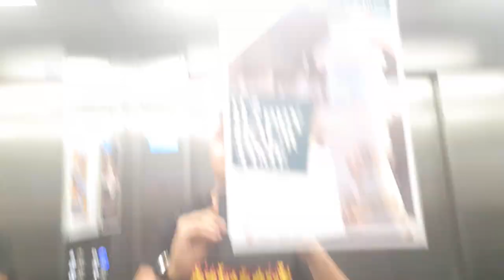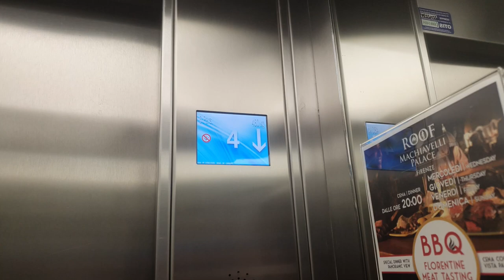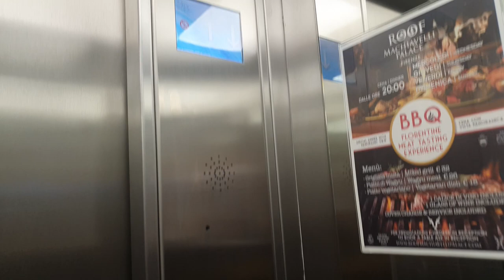2000's Ceam (Mod. 2019? OTIS) Traction Elevator@Hotel***Machiavelli Palace, Florence, Italy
ADDRESS:Hotel*** Machiavelli Palace, Via Nazionale 10, Santa Maria Novella, Florence, Italy
NOTE2:OK mod.
SERIAL:22N22845
YEAR:2000's, modernized in late 2010's
TYPE:Traction
FLOORS SERVED:0,1,2,3,4,5
BRAND:Ceam
FIXTURES:Before Ceam's own buttons, now DMG BS Sherman
RECORDED:9/9/19
CAMERA:Samsung Galaxy S10+